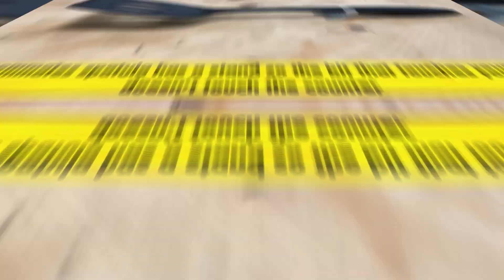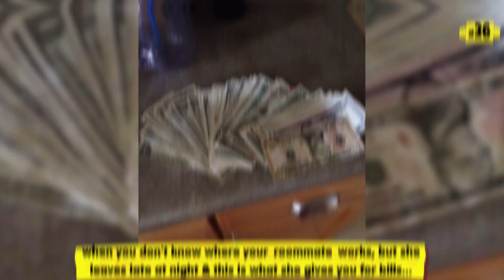The Most Awesome Roommates Ever 😂💕